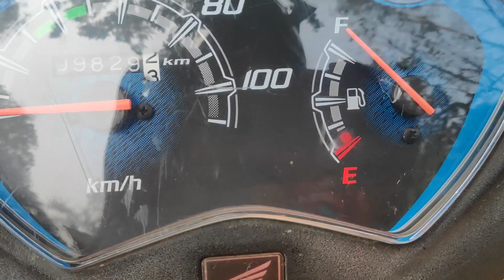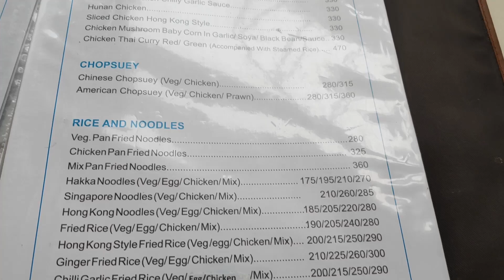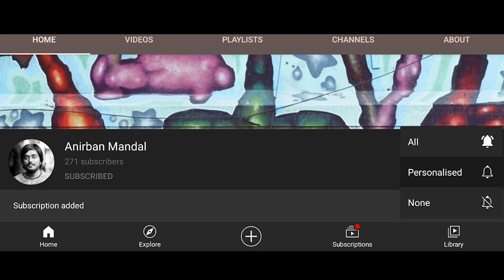KHARAGPUR TO BARRACKPUR BY SCOOTY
I love travelling like crazy!

This time I thought of using what I had, my scooty! I thought of taking it to the next level, 'cause why not?